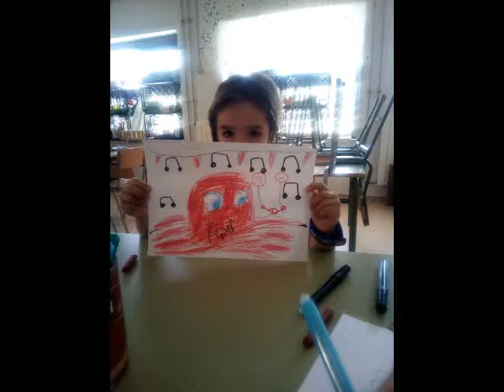VIDEO SEGONA SEMANA CASAL BONASTRE 2018